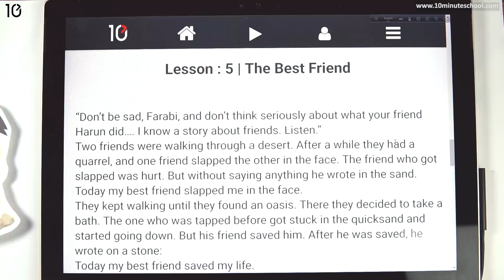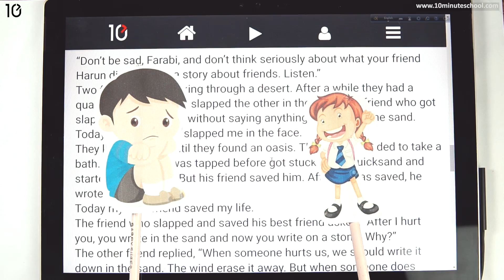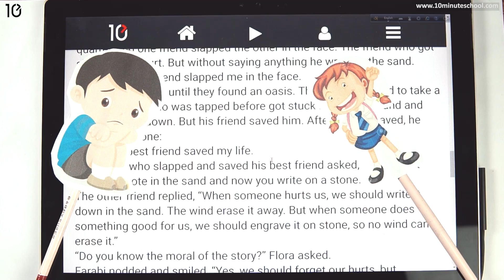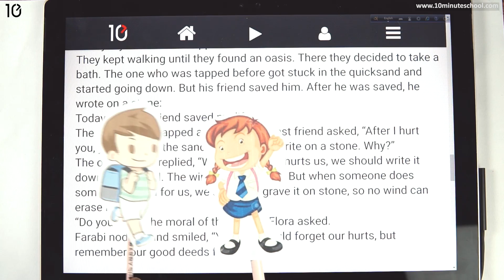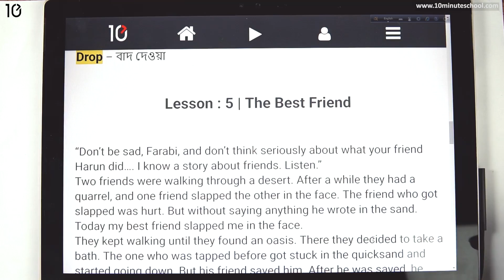03.05. Unit 3, Lesson 5 - What Are Friends For? - The best friend [Class 7]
Series: English 1st [Class 7]
Instructor Name: Mushita Masud Munia